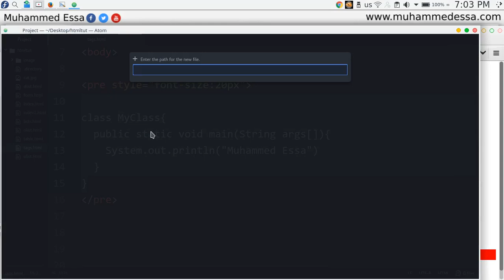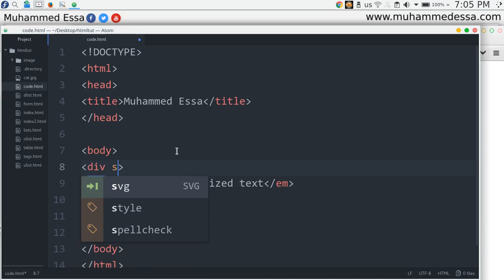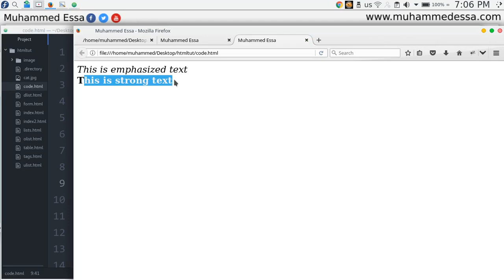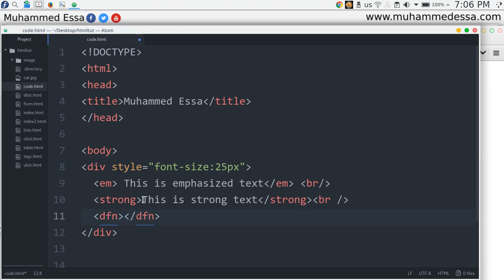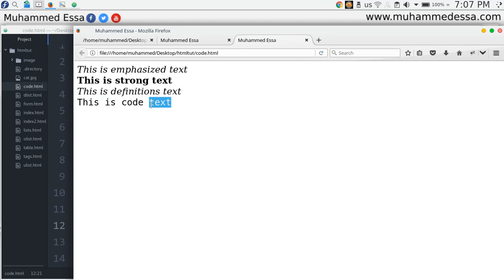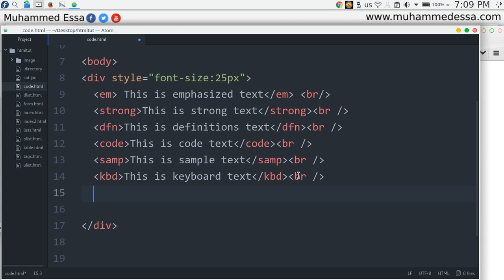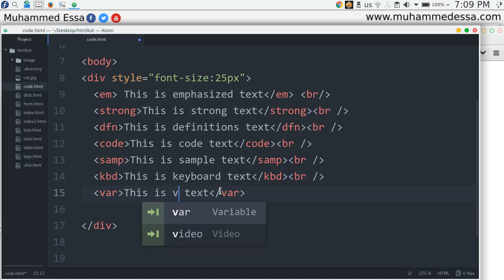17 HTML⁄HTML5 em,strong,samp,var,kdb,code